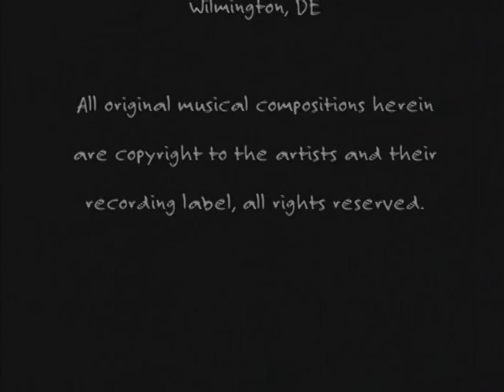Transatlantic - Live in America 2000 (full show)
Transatlantic performing live at the Theatre of Living Arts in Philadelphia, PA on June 21, 2000.  Full show.

Setlist:

Mystery Train
Magical Mystery Tour (Beatles cover)
Strawberry Fields Forever (Beatles cover)
We All Need Some Light
Honky Tonk Women (Rolling Stones cover)
Watcher of the Skies (Genesis cover)
Firth of Fifth (Genesis cover)
My New World

Encore:

There Is More To This World (Flower Kings cover) --]
Go The Way You Go (Spock's Beard cover) --]
The Great Escape (Marillion cover) --]
Finally Free (Dream Theater cover) --]
I Want You (She's So Heavy) (Beatles cover)

Band lineup:

Neal Morse - vocals, keyboards, guitar
Mike Portnoy - drums, vocals
Roine Stolt - guitar, vocals
Pete Trewavas - bass, vocals